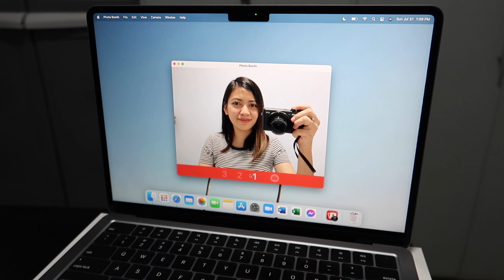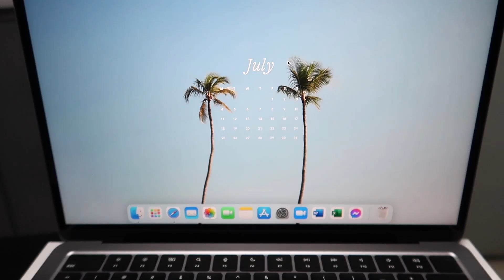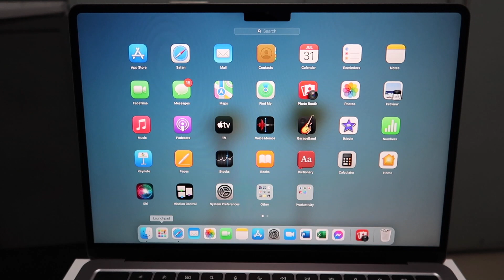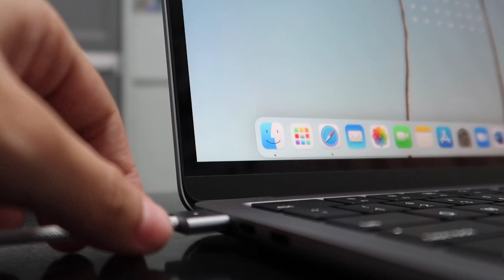Macbook Air M2 (2022) Unboxing & Review 💻 | Philippines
● Gadget Geek ● Modern Mom ● Frugal ● Nurse ● Cookies 'n Cream ●